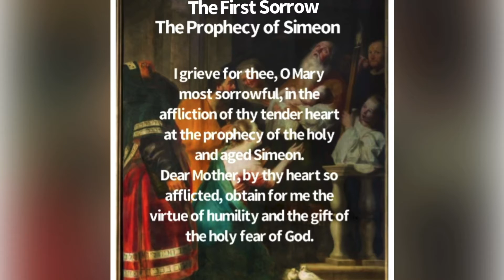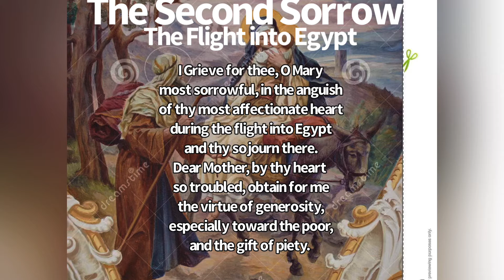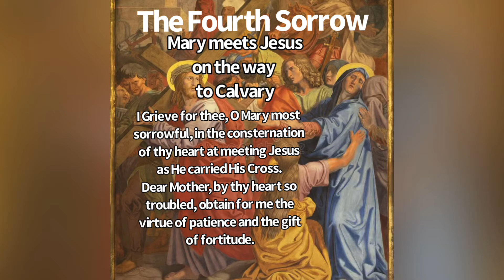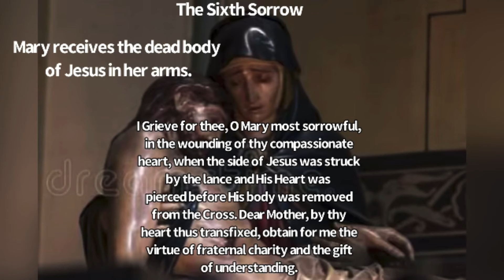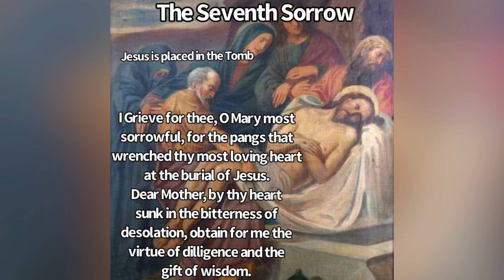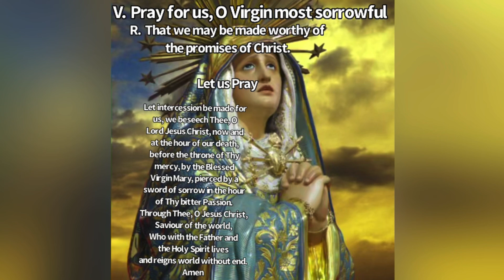The Seven Prayers in honor of the Seven Sorrows of the Blessed Virgin Mary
Catholic devotion